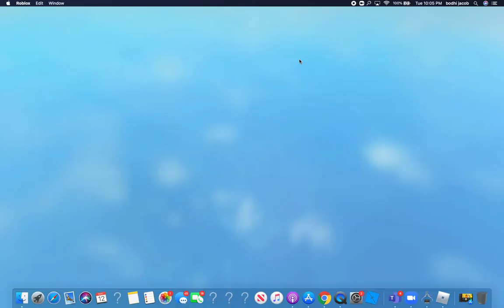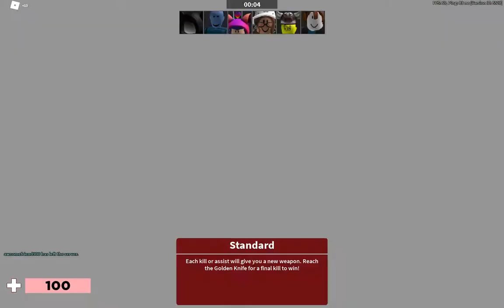ROBLOX arsenal- making people rage quit on my alt acount!